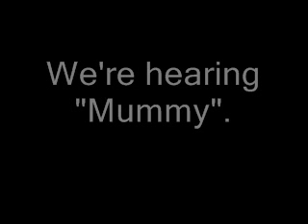EVP - Mummy 26 Dec 09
READ PLEASE:
We are a couple living in a flat in England, we both felt like there was some kind of presence around the flat. We decided to set out an old tape recorder at night on 26 Dec 09 before we went to bed at 01:00AM, we caught quite a bit.

This is just one clip of many, the recorder used is quite old and seeing as we have gathered a bit of activity we will be getting a digital recorder for better quality in the future.

***NOTE: These clips are NOT faked, 100% real and if edited at all to just lessen the ambient background noise. Some clips are not edited at all due to the voices being audible enough.***